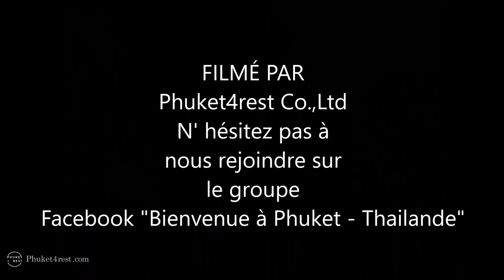Excursion Ko Rok et Ko Haa - Thailande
IMPORTANT : Regardez la vidéo en 1080 HD.

Transfert de votre hôtel au port d’ embarquement.

6.30: Enregistrement et prise de possesion de votre équipement de plongée.

8.00: Départ de l’embarcadère de la marina de Phuket pour l’île de Rok en catamaran rapide.

9.20: Arrivée à l’île de Haa pour la 1ère plongée en apnée.

11.00: Arrivée à l’île de Rok (Rok Nok) pour se détendre sur la plage de sable blanc et nager dans une eau cristalline.

11.30: Déjeuner sur l’île de Rok.

13.00: 2ème plongée en apnée à Siam Bay (Rok Nai) pour profiter de la beauté des coraux et des poissons.

14.00: 3ème plongée en apnée dans la baie de Pakrong ou la baie de Laemson ou choisissez alternativement pour vous détendre sur la plage de Mansai.

15.45: Départ de l’île de Rok.17.30: Arrivée à la jetée Royal Phuket Marina et transfert à votre hébergement.

cliquez sur 👍, commentez...